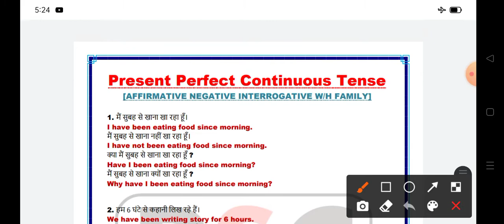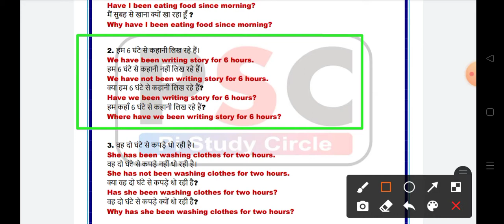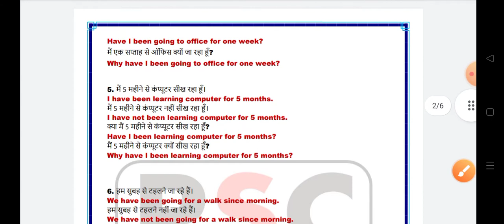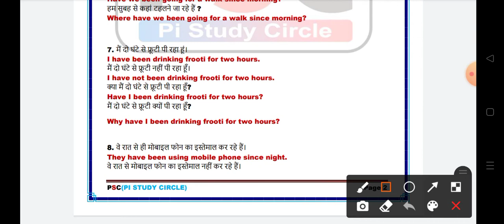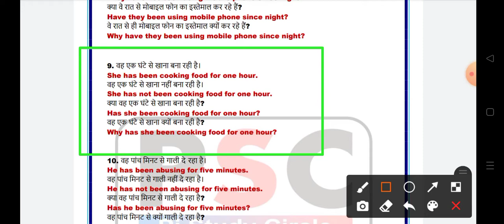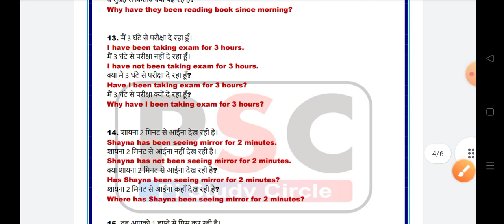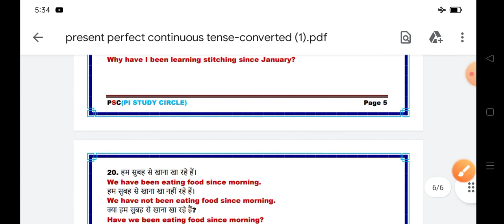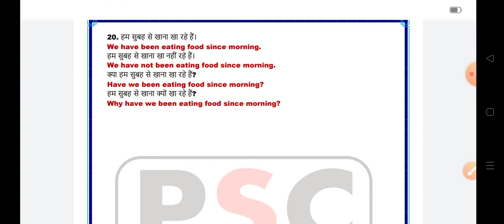Present Perfect Continuous Tense Practice | (आसानी से Since / For का प्रयोग) Learn English